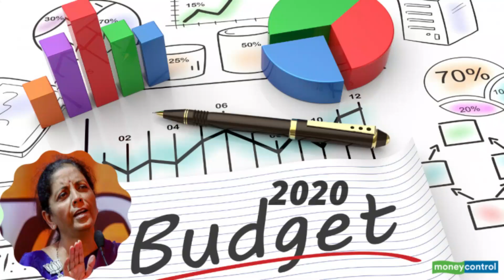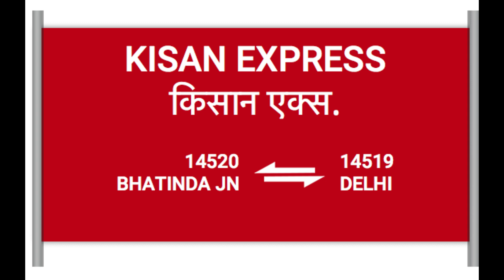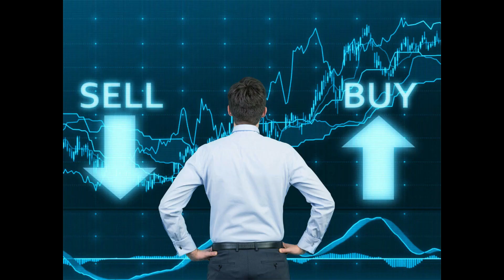India's Budget 2020 Highlights Explained | Malayalam |Vibin Babu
The Union Budget of India for 2020–2021 (IAST: 2020 Ke Lie Bhārata Kā Keṃdrīya Bajaṭa) was presented by the Finance Minister, Nirmala Sitharaman on 1 February 2020 as her second budget. This is the second budget of Narendra Modi led NDA government's second term. The Economic Survey for 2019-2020 is released on 31 January 2020, a day before the budget. Before the budget speech the report of the 15th Finance Commission was tabled by the Finance Minister.